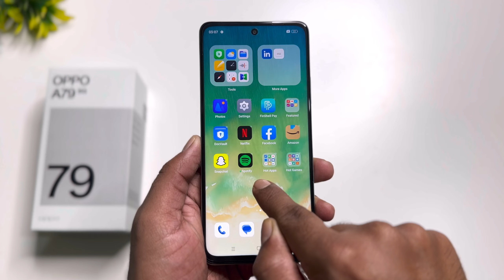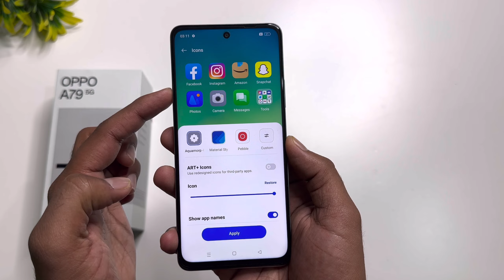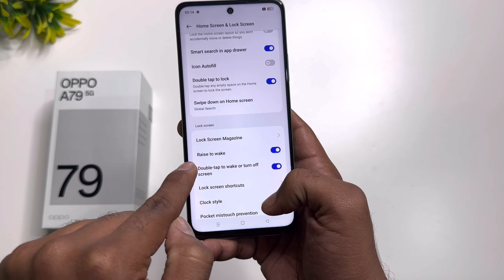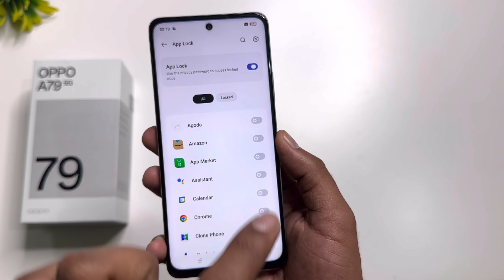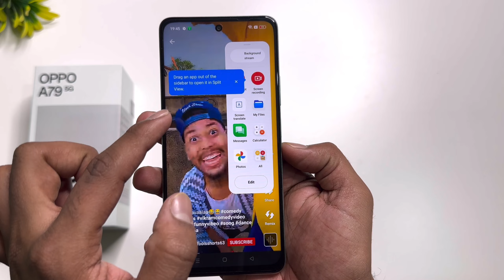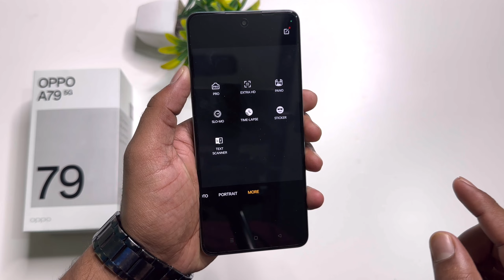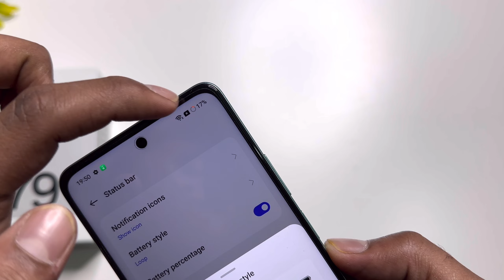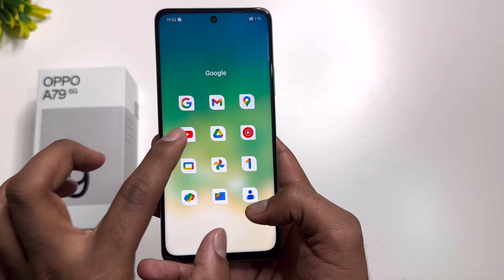Oppo A79 5G Top 50++ Hidden Features || Oppo A79 5G Tips & Tricks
Hello guys, welcome in Techsajid Tricks
Aaj Hum Tips & Tricks Batane Wale Hai Oppo A79 5G Ke...
Video Apke Liye Bhut Jyada Useful Hai Pura Jrur dekhe Mza Aajayega …

Oppo A79 5G hidden Features Hindi
Oppo A79 5G Top 50+ Hidden Features
Oppo a79 5g camera tips and tricks
Oppo A79 5G Top 30+ Hidden Features
Oppo a79 5g setting reset
Oppo a79 all settings
Oppo A79 settings app lock
Oppo a79 setting system
Oppo a79 5g setting update
Oppo A78 5g setting change
Oppo A79 5g setting language
Oppo a79 5g tips and tricks
Oppo a79 tips and tricks hindi
Oppo a79 5g tricks
Oppo A79 5g ka tips and tricks
Oppo a79 5g tips and tricks urdu Oppo a79 tips and tricks hindi
Oppo a79 5g tips
Oppo a79 5g camera tips and tricks Oppo a79 hidden features in hindi
Oppo a79 5g secret features
Oppo a79 5g special features
Oppo a79 hidden tricks
Oppo a79 5g hidden apps features
Oppo a79 5g hidden features
Oppo a79 5g hidden apps
Oppo a79 5g hidden photos
Oppo A79 5G camera settings
Oppo A79 5g hidden tricks
Oppo a79 5g hide app password forgot
Oppo A79
Oppo A79 5g
A79 5G
Oppo a79 5g review
Oppo a79 5g ka lock kaise tode
Oppo a79 5g hard reset
Oppo a79 5g price
Oppo a79 5g app lock setting
Oppo A79 5g phone
Oppo a79 5g me fingerprint kaise lagaye
Oppo a79 5g price oppo a79 5g language setting
Oppo a79 5g tips and tricks Oppo a79 hidden features
A79 5g hidden features
A79 5g tips and tricks